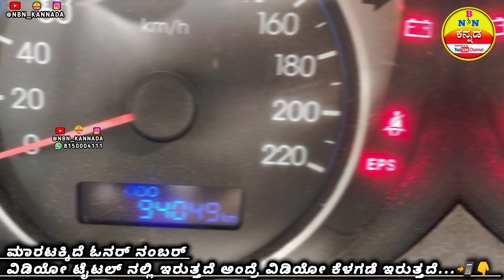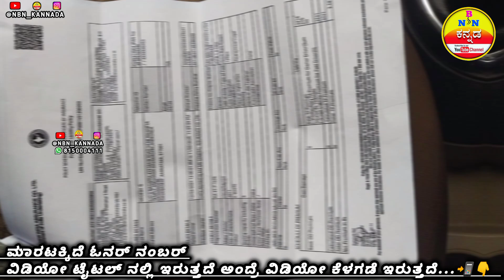9845228933 | ಹ್ಯುಂಡೈ ಐ 20 ಕರ್ | ಮರಾಟಕ್ಕಿದೆ... ( Hyundai I 20 Asta 1 4 Dsl Car ) Location Chitradurga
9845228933 | ಹ್ಯುಂಡೈ ಐ 20 ಕರ್ | ಮರಾಟಕ್ಕಿದೆ... ( Hyundai I 20 Asta 1 4 Dsl Car ) Location Chitradurga